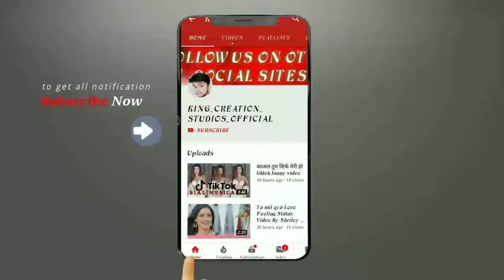Love Feeling Whatsapp Status Video